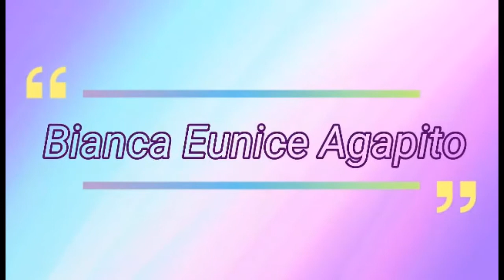10 Types of Online Buyers | Philippines (Tagalog) | Bianca Eunice ♡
Hi guys! 😂 sana matawa kayooo trying hard ako magpatawa hahaha 😂

Kung nag oonline shop ka or online seller ka makakarelate ka dito. 😊